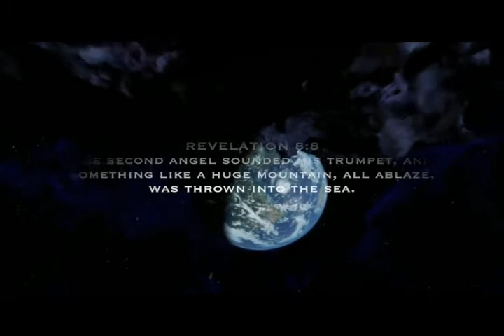Andrea Fracasso - TSUNAMI (Original Mix)